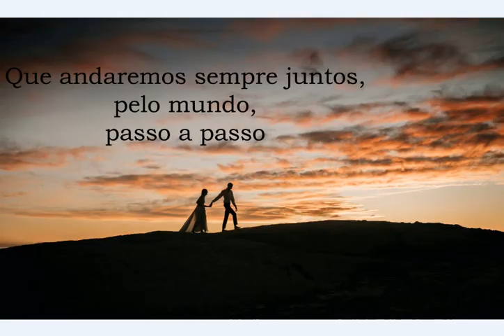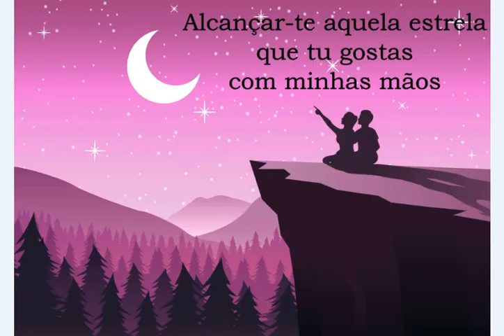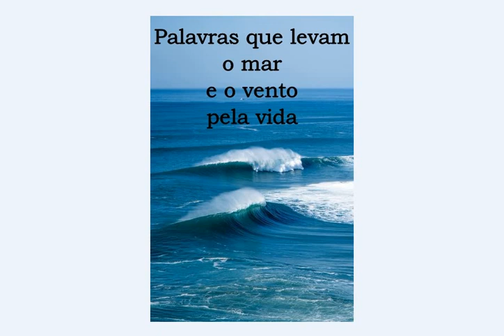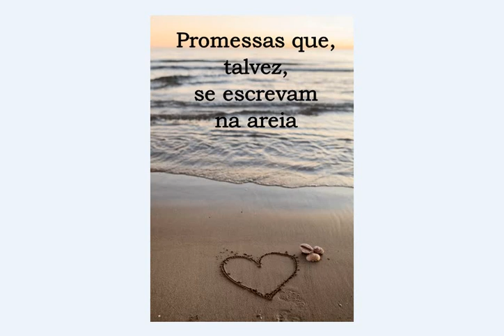Promessas, de Raphael, traduzida ao português e cantada por mim também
* Olá! Tudo bem? Hoje, trago-lhes minha tradução do tema "Promesas", do cantor espanhol Raphael, ao português. Um abraço!

* ¡Hola! ¿Qué tal? Hoy, les traigo mi traducción del tema "Promesas", del cantor español Raphael, al portugués. ¡Un abrazo!